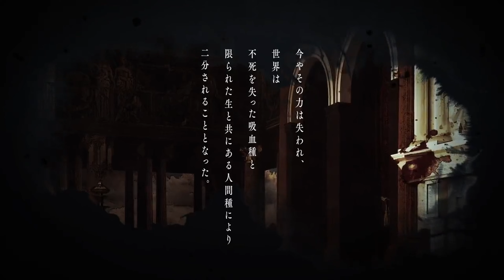Delicos Nursery Детская Делико Трейлер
Новый трейлер аниме-сериала "Delico's Nursery" (Детская Делико), которое снимают по готическому фэнтези драматурга Кеничи Суэмицу.
Показали первый постер и тизер.

Премьера в 2024 году.
Над сериалом работает студия J.C. STAFF.
Больше подробностей сообщат позже.

Действие готического фэнтези происходит в мире вампиров, воспитанных как дворяне. Считается, что легендарный оригинальный вампир ТРАМП имеет вечную жизнь. В аниме рассказывается о Дали Делико, главе одной из самых престижных аристократических семей.

Оригинальный спектакль Суэмицу был показан в Японии в 2009 году. С тех пор спектакль вдохновил на создание других пьес, рассказов и концертов. Суэмицу и Хамагури представили мангу TRUMP , основанную на пьесе, в журнале Young Ace Кадокавы в ноябре 2020 года.